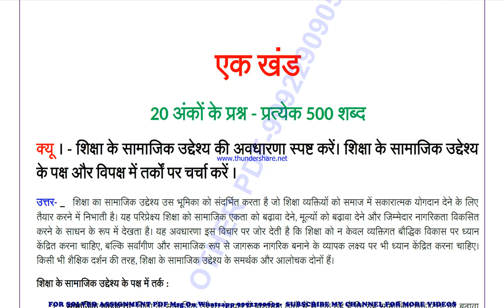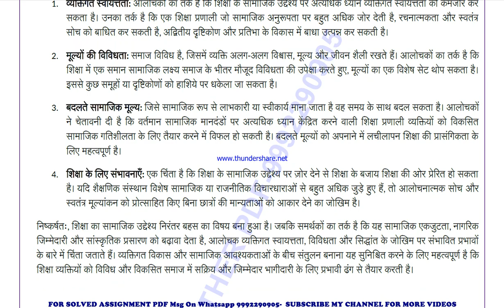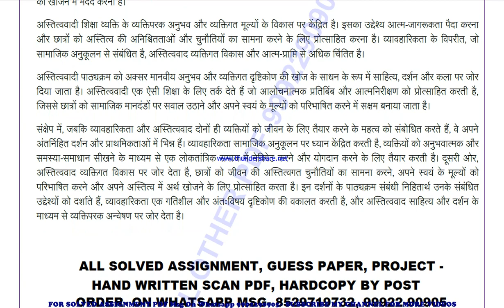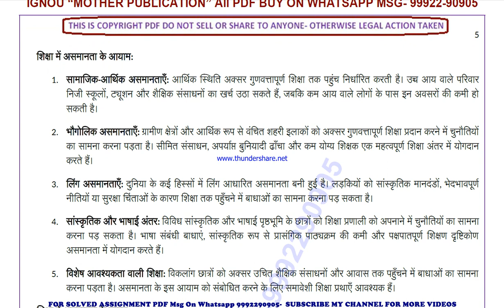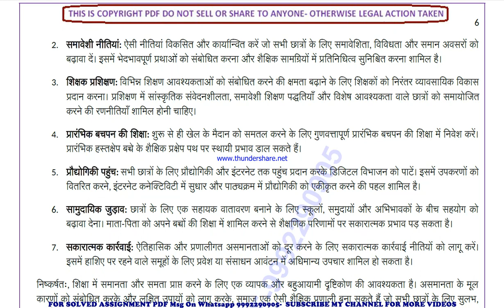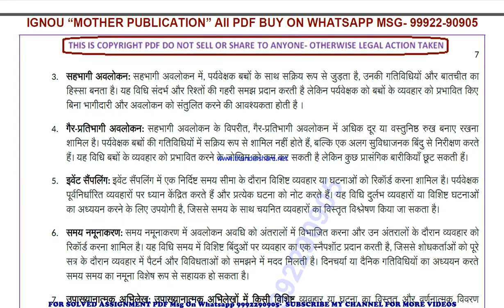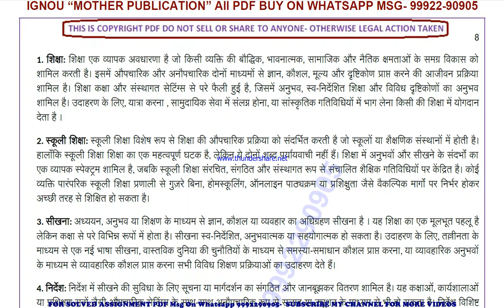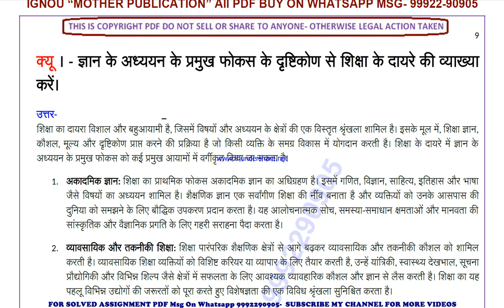besc 131 previous year solve paper | besc 131 important questions | besc 131 study material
besc 131 previous year question paper,
besc 131 important questions,
besc 131 important questions 2024,
besc 131 sample paper,
besc 131 study material
besc 131 sample paper 2024,
besc 131 guess paper,
besc 131 guess paper 2024,
besc 131 previous year question paper in hindi,
besc 131 important questions in hindi,
besc 131 important questions 2024 in hindi,
besc 131 sample paper in hindi,
besc 131 sample paper 2024 in hindi,
besc 131 guess paper in hindi,
besc 131 guess paper 2024 in hindi,

guess paper,
ignou guidance,
ignou assignment,
ignou books,